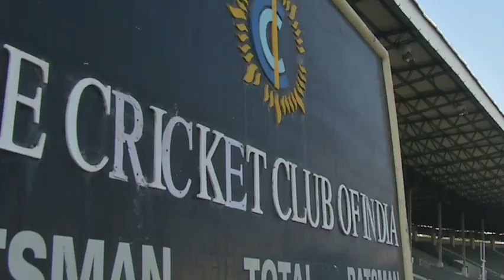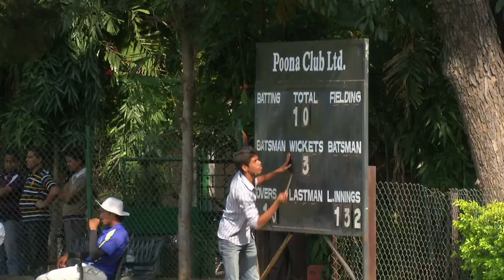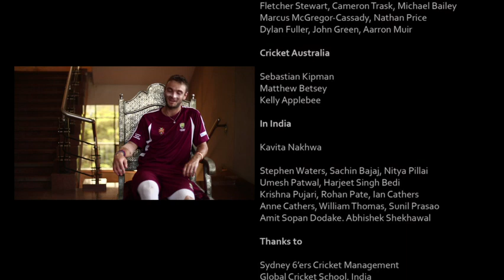Not Just Cricket episode 1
The 2012 Indigenous Cricket tour of India. Produced and Directed by Donald Johannessen and Nik Lachajczak.